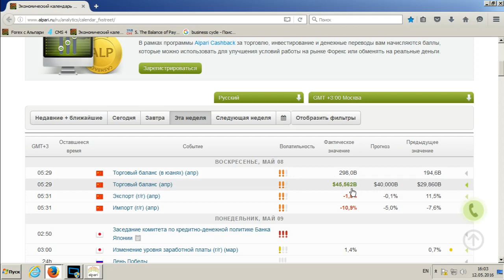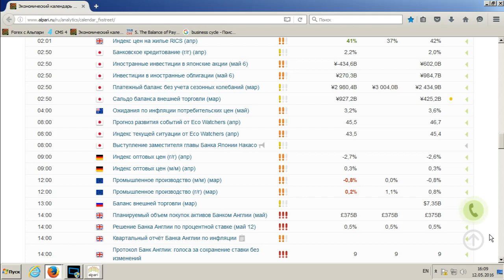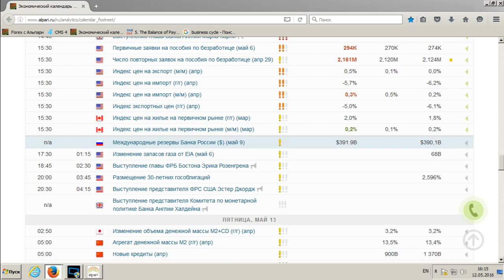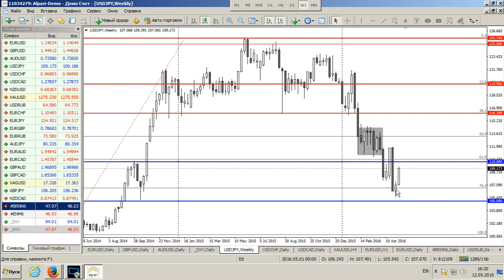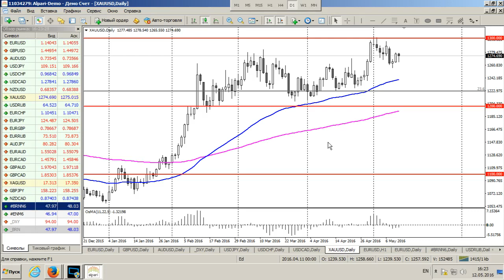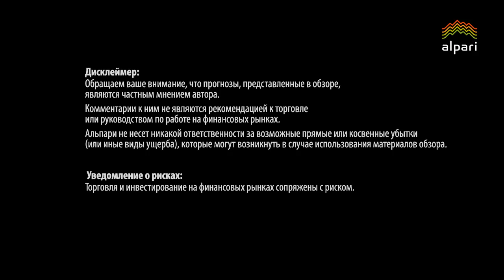Среднесрочный анализ валютных курсов от 12.05.2016